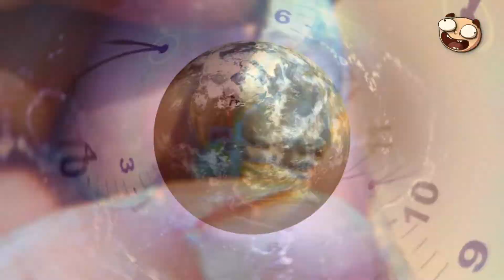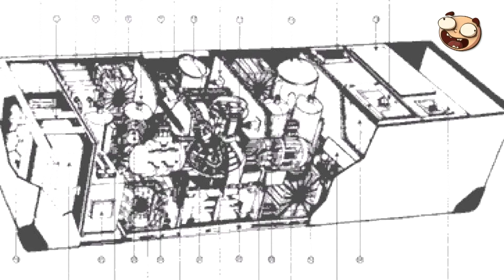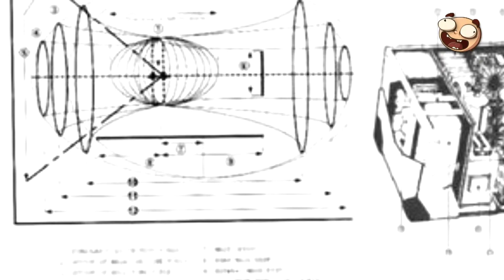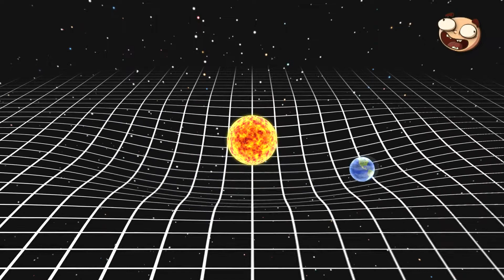¿QUE PASARIA SI CONOCES A UN VIAJERO DEL TIEMPO?